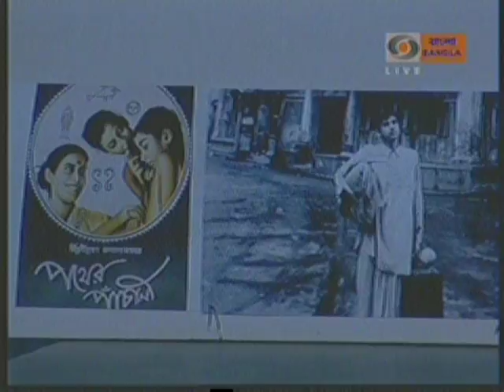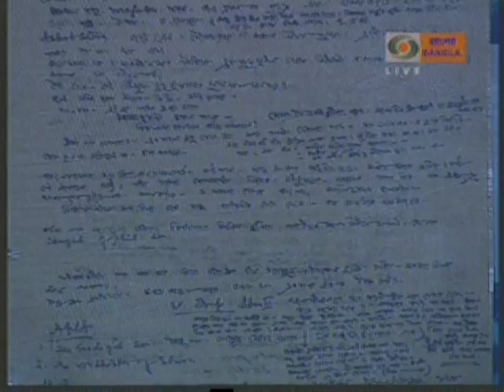BibhutiBhusan er Kahani Abolombne Satyajit Royer Chabi Dr Sukhen Biswas